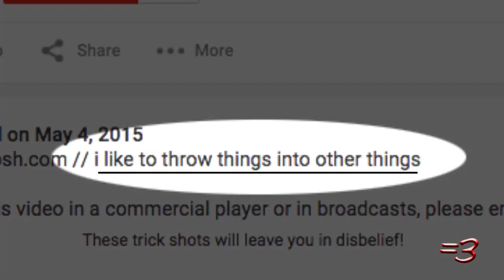The day I went viral...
On this day last year I uploaded a video that a few people saw, May the 4th be with you.